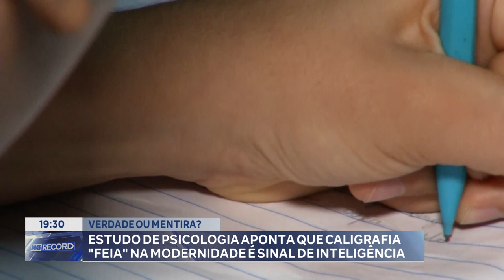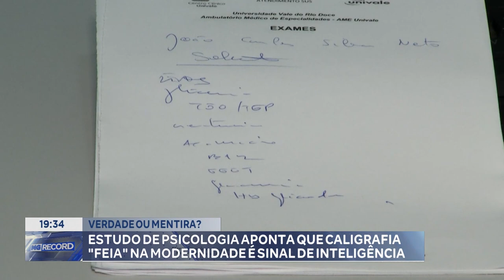Verdade ou Mentira? Estudo Aponta que Caligrafia "Feia" na Modernidade é Sinal de Inteligência.